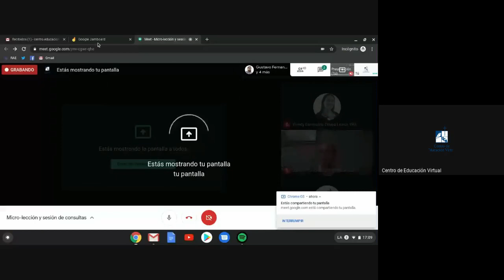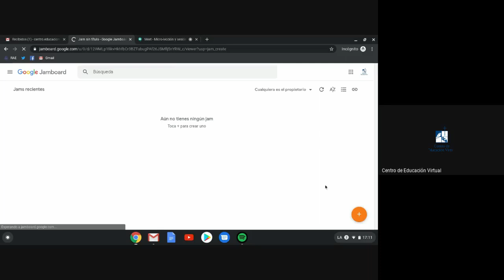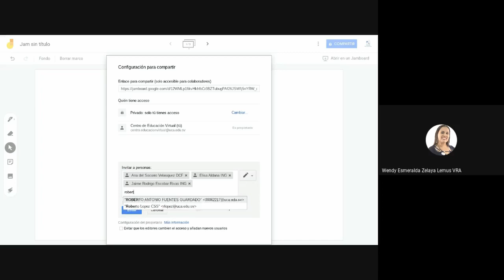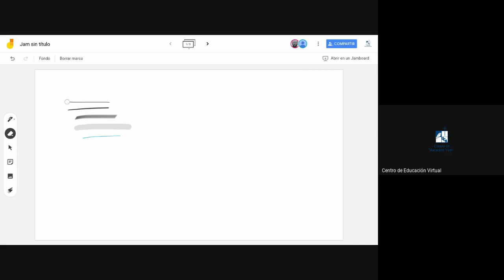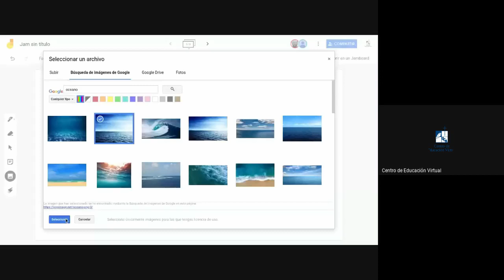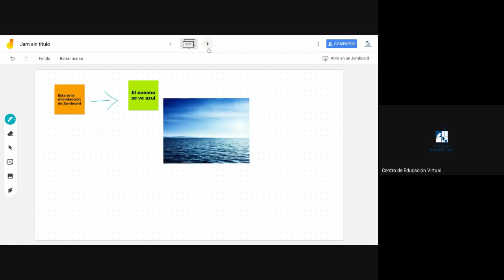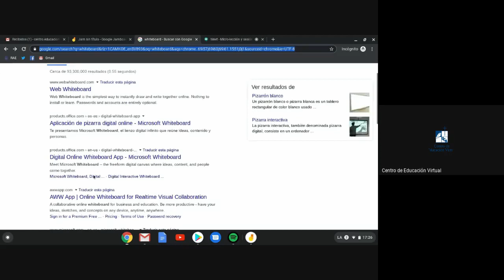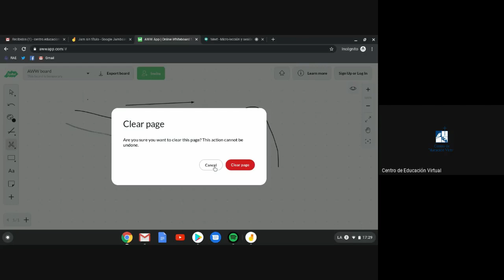Microlección 4 - Pizarras digitales: Jamboard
-Este video forma parte de las videoconferencias de microlecciones de apoyo a la academia para el desarrollo de buenas prácticas en las plataformas virtuales. Compartimos la inducción del tema para el aprovechamiento de toda la comunidad universitaria.-

En este video aprenderás a utilizar la herramienta de Jamboard para aprovechar las características de la pizarra interactiva de la G Suite. Además, exploramos las posibilidades con otras herramientas.

2020 - Universidad Centroamericana José Simeón Cañas, El Salvador